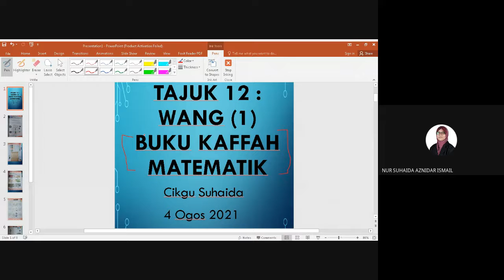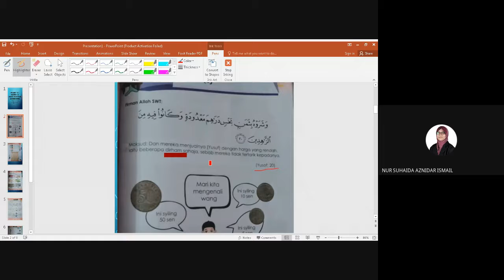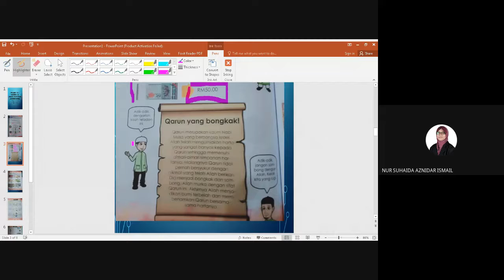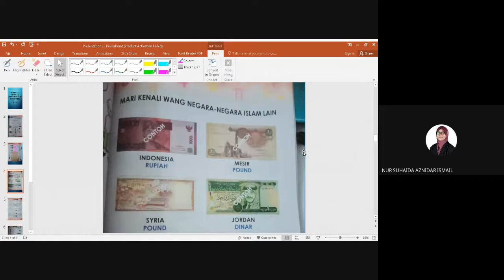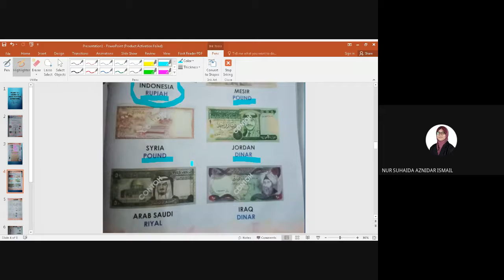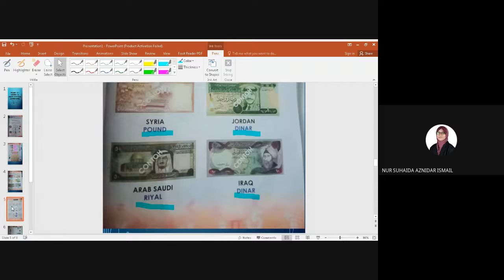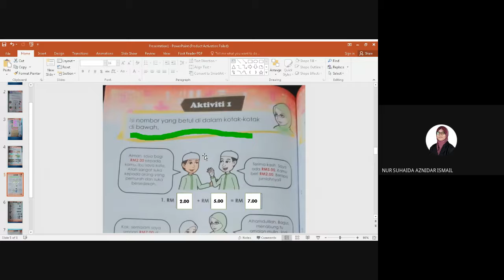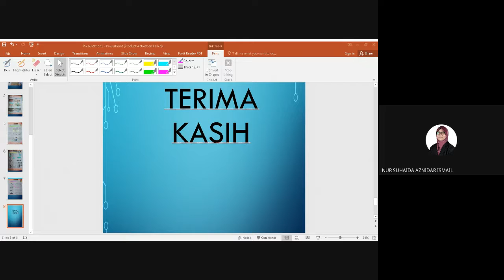TAJUK 12 : WANG (I)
BUKU MATEMATIK KAFFAH
DARJAH 1
4 OGOS 2021
10.00 AM